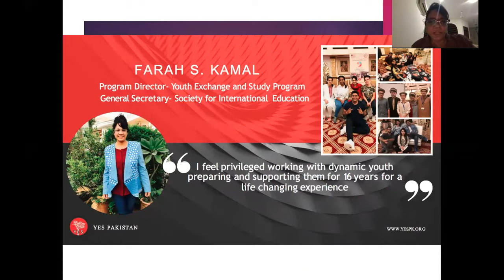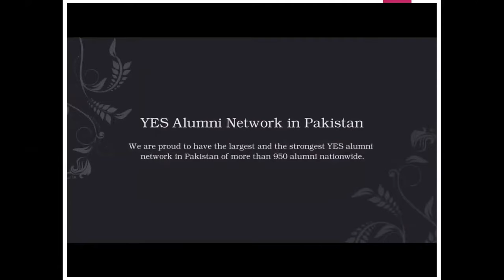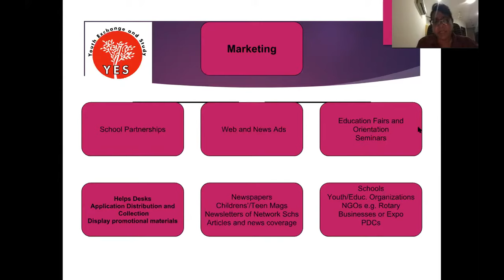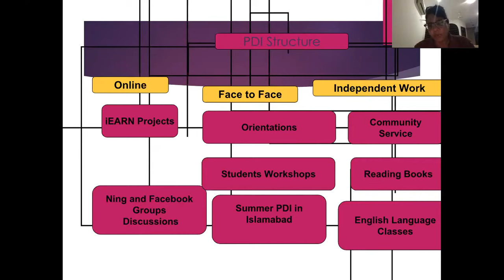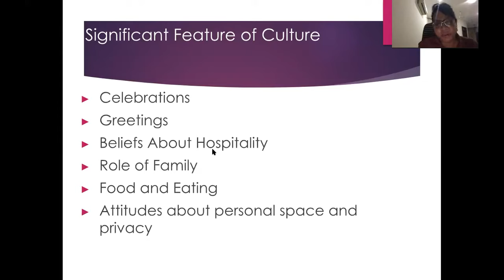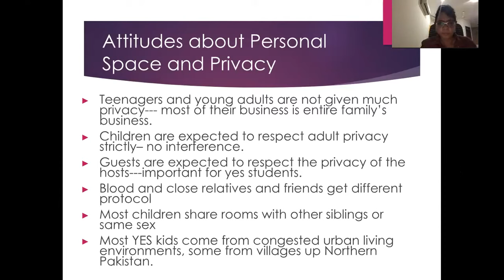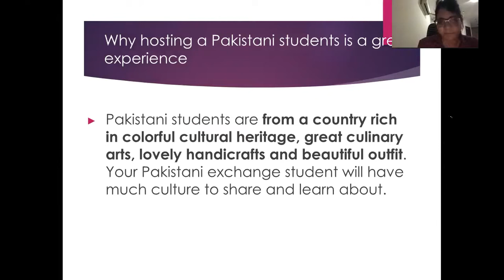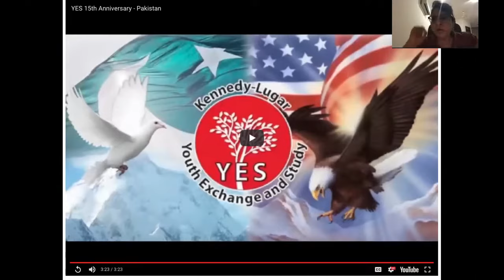YES Pakistan Webinar for POs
iEARN Pakistan shares about their country and components of the YES program including selection, PDO, staff, and alumni for a YES PO audience.